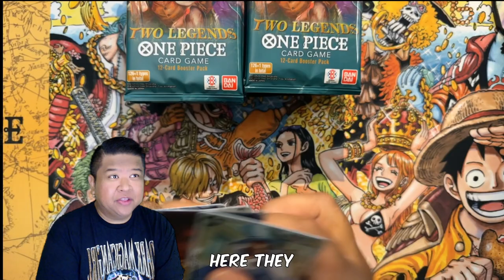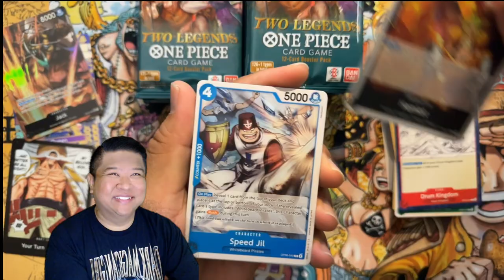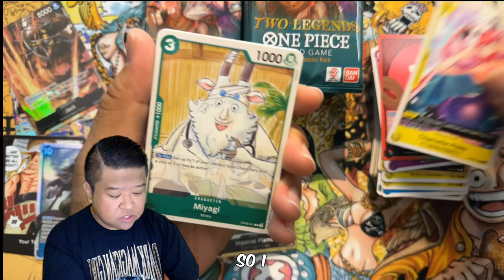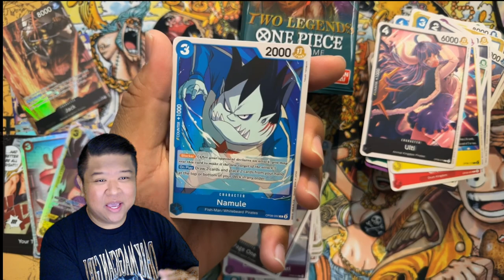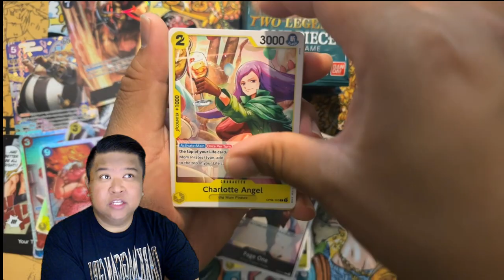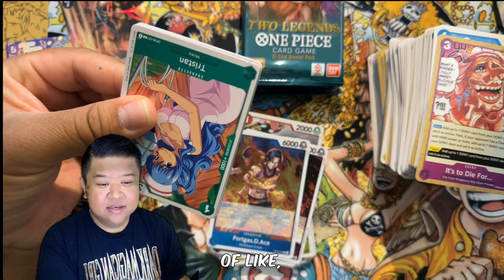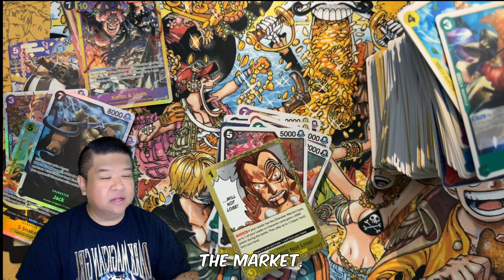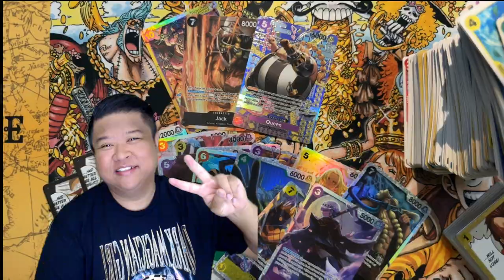One Piece Two Legends Has Been Treating Me Right!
This was such an insane box!

Discount Use Code: cheng